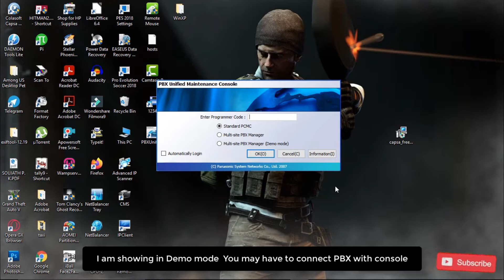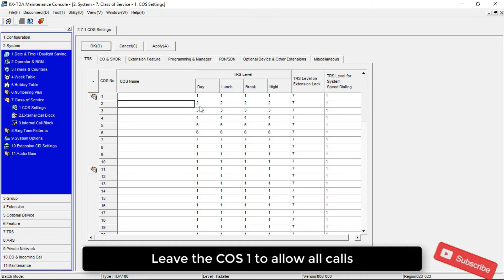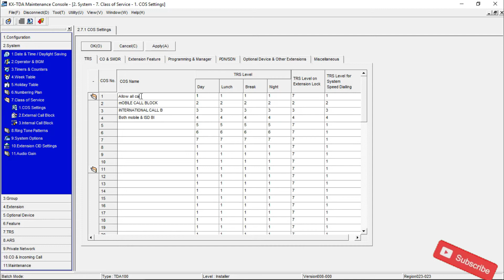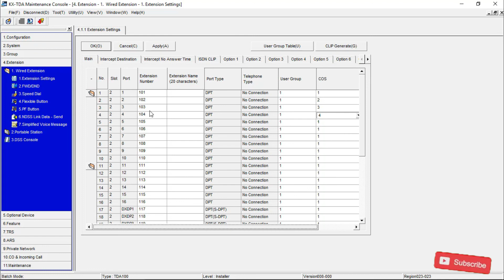How to block Mobile and International calls on Panasonic TDA100 series PBX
This is my another channel just changed the name to Safeer Techie.

Block calls on panasonic pbx,
Call block on TDA100